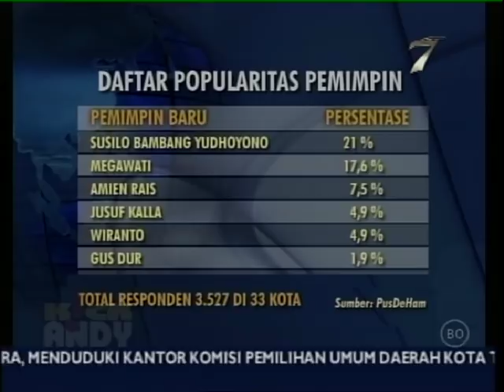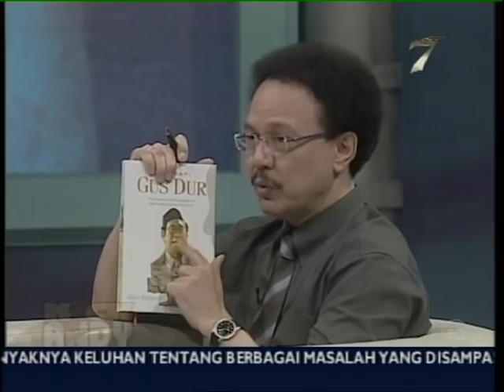Kick Andy Gus Dur